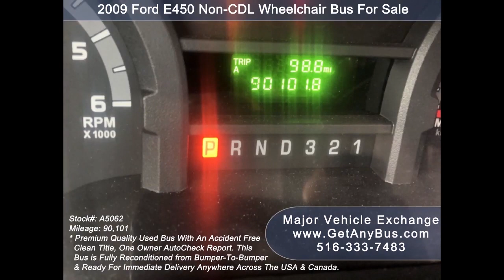14 Passenger Bus For Sale | Buy a minibus and alternate uses to make extra cash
Whenever a business or an organization buys any bus, their primary objective is to transport their congregation, team, or employees from one location to another. A bus is in fact the cheapest way to transport large groups of people frequently. But do the owners know they can use their bus for making extra cash too? Their bus can be a mode of transport as well as a cash-generating ATM machine for them. For example a church and sports team might use their bus just once or twice a week. A construction company will use its bus twice a day transporting employees every morning and evening. But why let the bus sit idle between morning and evening hours in case of businesses and between Monday to Saturday in case of churches??? Instead of letting them sit idle they can be hired out to other businesses in the locality.

For example, if a company is located far away from public transport hubs like a bus stop or a railway station. Then bus owners can contact these companies and offer to pick up and drop their employees from the bus stop or railway station to the office building during the opening and closing hours. Just one contract will be sufficient to keep the bus rolling for the entire week because all companies are operational from Monday to Friday. Generally weekends are off and a Church can use the bus for its self on Sundays. The bus will transport the Churches congregation as well as make money for the Church during other days. The same can be done by sports teams and colleges that own buses.

The bus owner can even contract with companies and offer to pick up and drop its employees from their homes to the office and back home in the evening. There are thousands of companies in any city or suburbia and the opportunities are limitless.
Another good use of the bus will be to find places where crowds of people gather frequently. The owners can station their buses there and offer jitney services to the members of the crowd. A jitney is a bus that picks up passengers from point A and drops them of at point B for a fee.
The bus can also be used to transport college students, for special events like birthday parties or marriage ceremonies and corporate meetings.

The revenue generated depends on the size of the bus. Because the more people it transports the more money it collects. But small businesses and organizations like a church do not have the budget to buy a full-sized bus. Hence they start with the smallest bus that is a 14 passenger bus for sale. These buses are affordable than a full-sized luxury coach bus. Moreover then can be operated in busy streets and small lanes because of their small size. Thus making them accessible to locations that large buses can't. And because of small size and flexibility they can be operated with a regular license that is used to drive a car.

One can further reduce the initial cost of owning a 14 passenger bus for sale by purchasing one that is preowned yet reconditioned. Such buses are available at bus dealerships. The reconditioning process gives them a like-new appearance and passengers love traveling in these buses due to their creature comfort features.

For more information on how to buy a 14 passenger bus for sale and their alternate uses visit Major Vehicle Exchange and call Charlie at today!